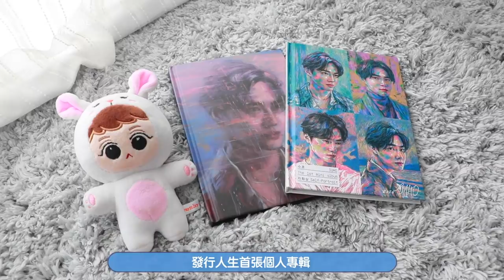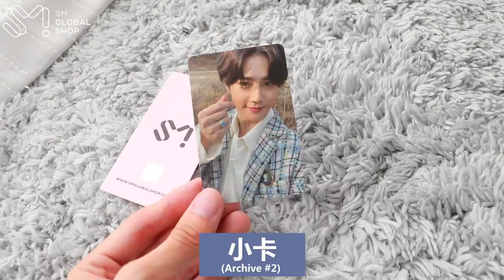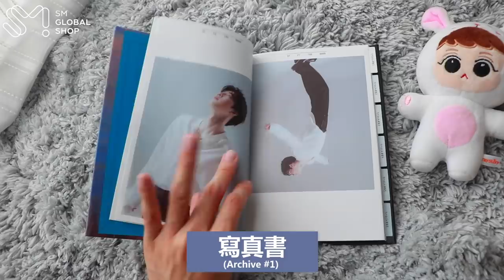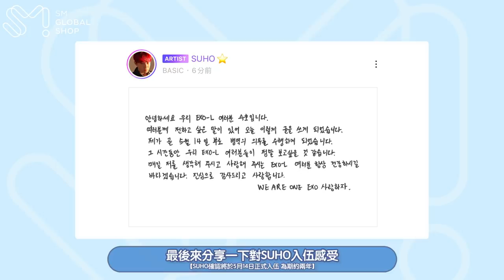幸福來得太突然！SM贊助的EXO SUHO專輯開箱💕 + 偶像入伍感受 (ft.SM Global Shop) | Plong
幸福來得太突然～😆

我是PLONG，是一名香港土生土長的平凡大學生，我不是修讀媒體創作系，但卻愛上了創作。我頻道主要分享一些關於音樂、韓國、大學生活等等的影片。

(可用中文和英文溝通 Able to speak in English and Chinese)

**未經同意，請勿轉載本頻道任何影片，謝謝
給電腦看的關鍵字